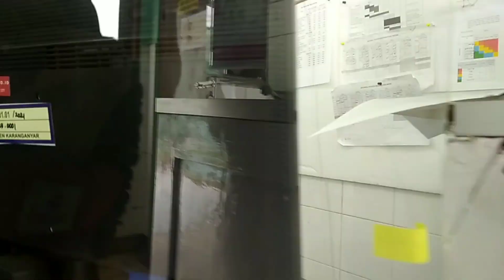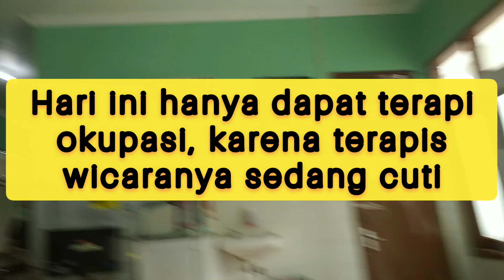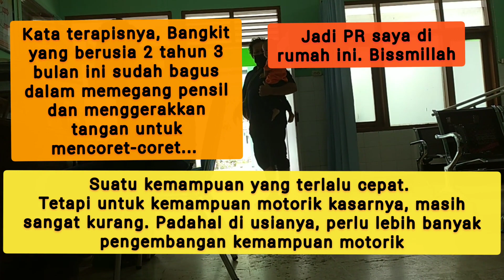ini lho gunanya terapi okupasi ke RSUD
gunanya anak terlambat bicara segera ikut terapi okupasi ke RSUD